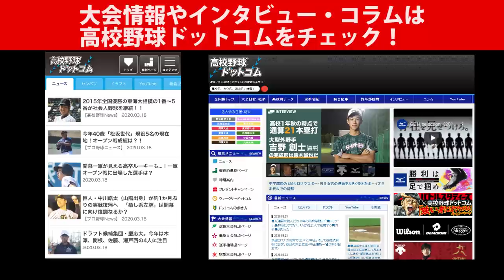高校通算41本塁打の有薗直輝（千葉学芸）の本塁打映像含むエグイ打撃練習！そしてある宣言も...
高校野球ドットコムの選手名鑑はこちらから▼